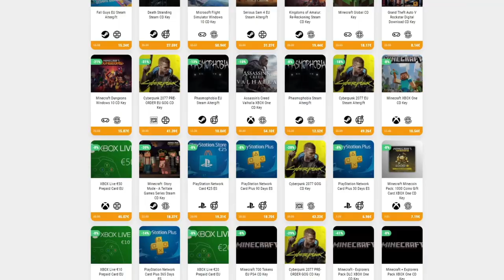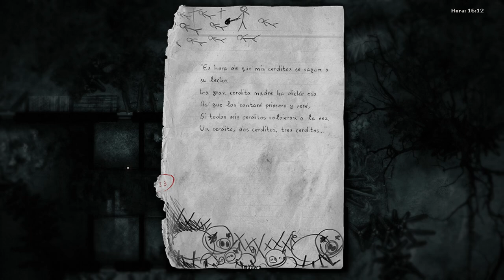EL SECRETO DE LA SEÑORA POLLO • Darkwood - Episodio 09